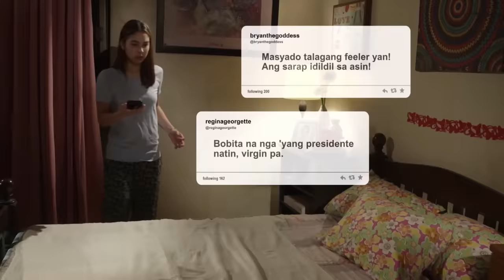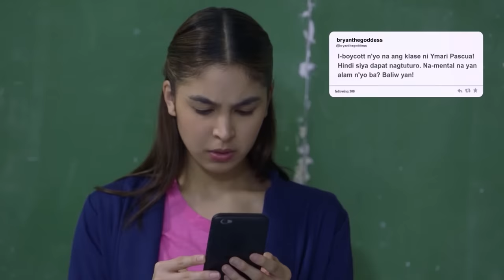Colored Pencils (Ayie's Life Story) | Maalaala Mo Kaya Recap (With Eng Subs)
Ayie (Krystal Mejes) and her sisters develop trauma because of the abusive behavior of their father, Yman (Jeric Raval). Upon witnessing how Ayie suffered from her situation at home, Alps (Rita Avila) decides to take the child under her care. Ayie (Julia Baretto) lives a peaceful life with Alps as she continues her studies, but everything changed when she is diagnosed with bipolar disorder. In spite of her tough situation, Ayie continues to live on with great strength with the help of her loved ones by her side. However, she soon finds out that the sources of her courage are also battling inner demons like her. (With English Subtitles)